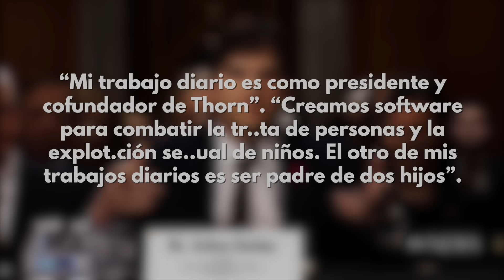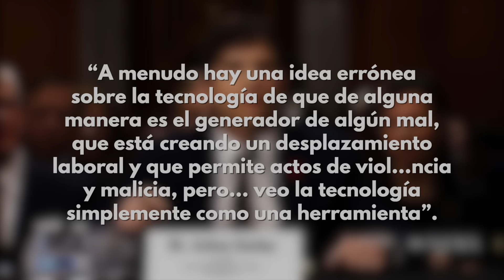No Querrás Ver Lo Que Mis Ojos Vieron" La Siniestra Experiencia De Un Actor De Cine|SOUND OF FREEDOM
Ashton Kutcher, famoso actor de cine, ofreció increíbles declaraciones sobre el tema que trata la película SOUND OF FREEDOM.

Sigue nuestro canal de Podcast: @dameaCristo
Sigue  nuestro canal de preguntas de la Biblia: @triviabiblica

Predicas del predicador Charles Spurgeon completas con audio en español.